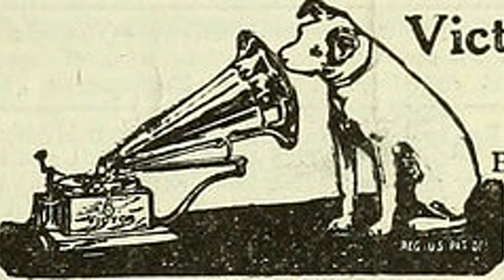Ford Hanford - My Old Kentucky Home [Creative Commons Music]🔴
This song: My Old Kentucky Home is from Ford Hanford's album: Ford Hanford

[Album Description]:

[Album Attributes]
Length: 00:23:14
GENRE:  Old-Time / Historic
CURATOR:  WFMU
COLLECTION:  Antique Phonograph Music Progr…